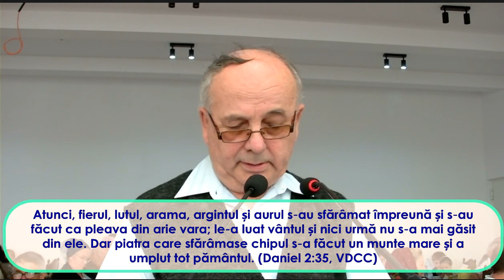1/9 Profețiile Bibliei secolul XX - Fr. Nicolae Zoicaș - Călinest 2023 08 27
1 Pet 1:3-9
Binecuvântat să fie Dumnezeu, Tatăl Domnului nostru Isus Hristos, care, după îndurarea Sa cea mare, ne-a născut din nou, prin învierea lui Isus Hristos din morți, la o nădejde vie  și la o moștenire nestricăcioasă și neîntinată și care nu se poate veșteji, păstrată în ceruri pentru voi.
 Voi sunteți păziți de puterea lui Dumnezeu prin credință pentru mântuirea gata să fie descoperită în vremurile de apoi!
 În ea voi vă bucurați mult, măcar că acum, dacă trebuie, sunteți întristați pentru puțină vreme prin felurite încercări, pentru ca încercarea credinței voastre, cu mult mai scumpă decât aurul care piere și care totuși este încercat prin foc, să aibă ca urmare lauda, slava și cinstea, la arătarea lui Isus Hristos,  pe care voi Îl iubiți fără să-L fi văzut, credeți în El fără să-L vedeți și vă bucurați cu o bucurie negrăită și strălucită,  pentru că veți dobândi, ca sfârșit al credinței voastre, mântuirea sufletelor voastre.